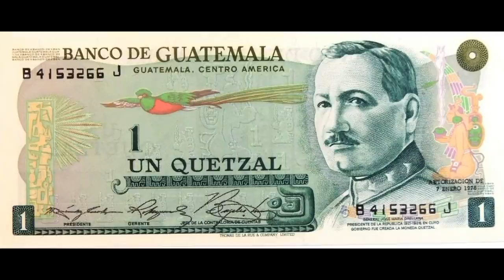Los Mejores Porteros de Guatemala | Fútbol Quetzal